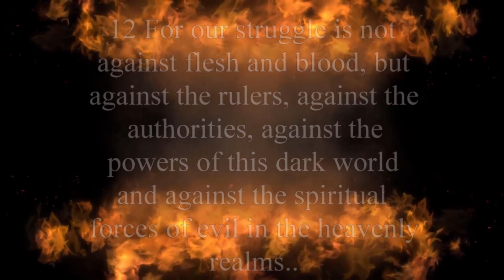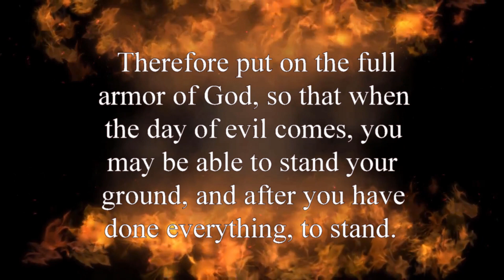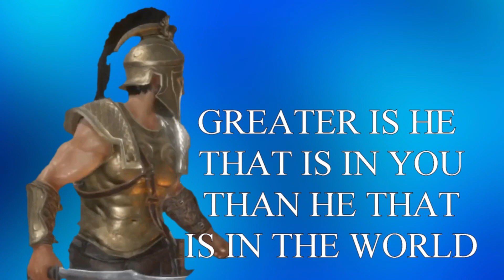ARMOR OF GOD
Short video about the armor of God